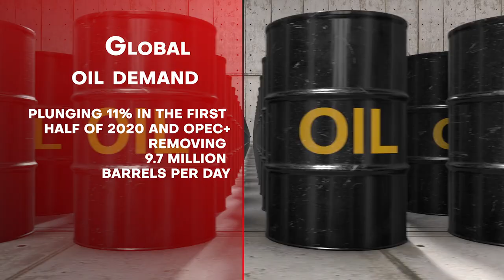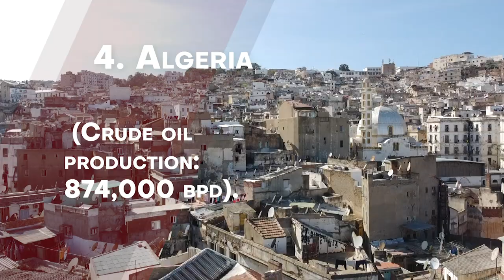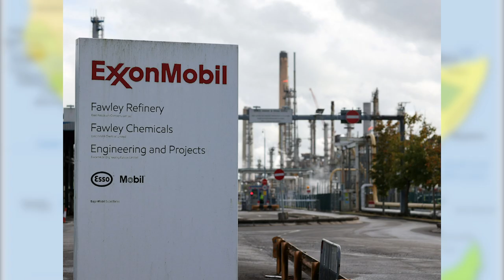Top 10 Leading Oil Producing Countries In Africa | Oil Production By Country.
Oil Production By Country. Top 10 Leading Oil Producing Countries in Africa.
It has been a tumultuous year for Africa’s largest oil producers, with global oil demand plunging 11% in the first half of 2020 and OPEC+ removing 9.7 million barrels per day (bpd) from the market in a momentous agreement last April. In short, the continent’s leading producers have maintained their dominance, albeit by tighter margins, with Nigeria and Angola producing between 25% and 30% less in 2021 than in 2019. Now, as OPEC gradually eases its production cuts, African producers are attempting to increase output to pre-COVID-19 levels, despite a resurgence in oil prices and a stepped-up exploration drive. Crude oil has long been an important source of wealth for many African governments. Crude reserves abound over the continent. According to Statista, the continent’s known crude oil reserves were estimated to be 125.3 billion barrels in 2021. As you may be aware, having abundant crude reserves is one thing; being able and willing to extract this oil is quite another. And, given that we are looking at oil output of 2021, it will be fascinating to see if the countries with the highest crude reserves also produced the most.
Welcome to Africa Reloaded. In today’s video, we shall be taking you to see leading countries in oil production. Here are countries with the most oil reserves beginning from the lowest.